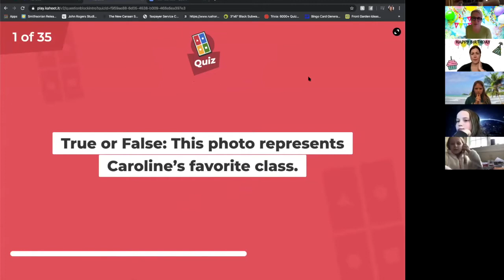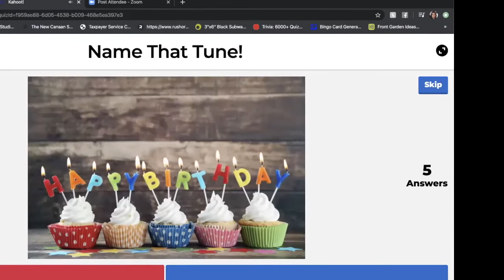Kid's Birthday Parties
Rock Paper Scissors Custom Events creates and hosts virtual birthday parties!